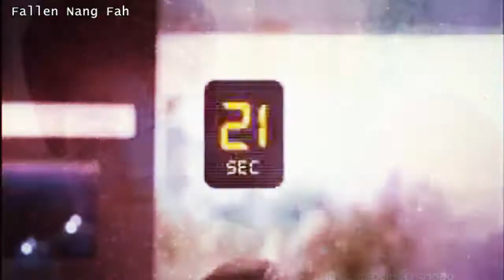❥ Happy Birthday to Porshe Saran 2014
HD it better for your eyes!!

Happy Birthday to Porshe Saran!!! I fall in love with Porshe after watching "Pleng Ruk Pa Puen Teak" He's just sooo cute :p anyway enjoy watching this mv!!!
Note:
I won't be able to upload videos at the moment because of school and stuff but I'll TRY...

Upcoming MV:
* Thai Lakorn Mix MV 2 - I'm Glad You Came (I'm not sure if I'm going to continue on with this mv but stay tune for it)
* Mint Chalida & Mark Prin - Unforgetable Love part 2 (maybe this mv will be out around next year)

xiongpazaogmailcom